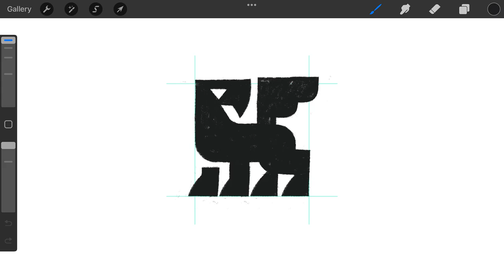Mythical Griffin Creature logomark design process credit: @anhdodes - Anh Do - logo designer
Mythical Griffin Creature

“ It is the glory and good of Art, That Art remains the one way possible Of speaking truth, to mouths like mine at least. ”
- Robert Browning

Ideas and inspirations: eagle, falcon, hawk, vulture, lion, tiger, horse, gryphon, griffin, griphon, animal, creature, monster, flying, sky, wings, winged, mythical, fantasy, legendary, ancient, etc.